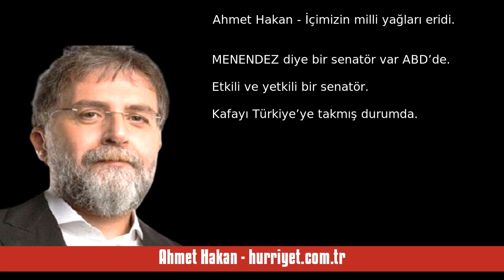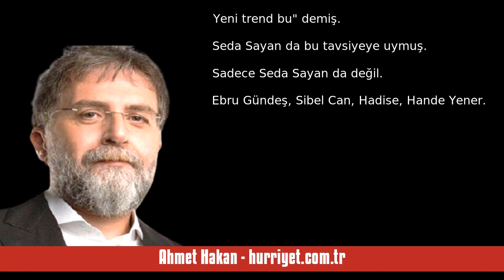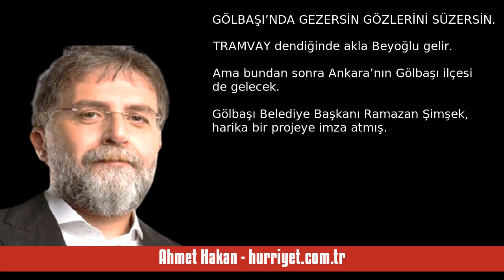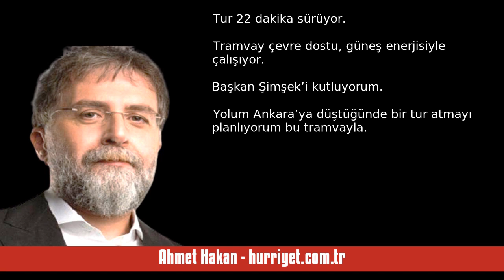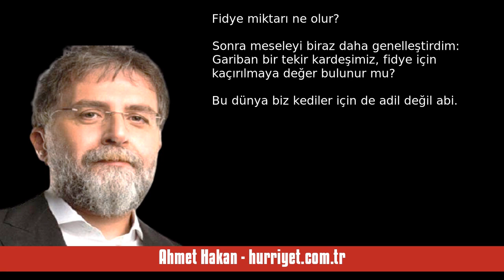AHMET HAKAN: İÇİMİZİN MİLLİ YAĞLARI ERİDİ - SESLİ MAKALE DİNLE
Ahmet Hakan - hurriyet.com.tr - İçimizin milli yağları eridi - 24 Eylül 2023 tarihli yazısının seslendirmesi

"MENENDEZ diye bir senatör var ABD’de. Etkili ve yetkili bir senatör.

Kafayı Türkiye’ye takmış durumda.

- BİR: Türkiye’nin en haklı olduğu konularda bile Türkiye’nin tamamen ve ölümüne karşısında.

- İKİ: Türkiye düşmanlarının en haksız olduğu konularda bile Türkiye karşıtlarının yanında.

İçimizin milli yağlarını eriten olaysa tam olarak şu:

Rüşvet almış adam.

Deste deste dolarlar, külçe külçe altınlar.

Bazı görevlerinden. "